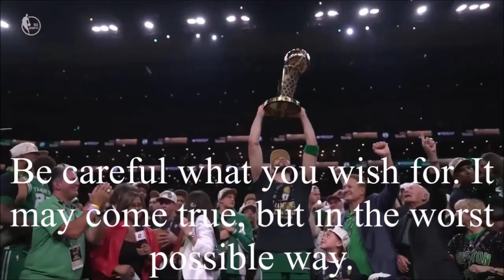The REAL Reason why the Boston Celtics won the NBA Championship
This is the REAL story of how the Boston Celtics won the NBA Championship this year! Enjoy!

Clips are owned by the NBA, TNT, and ESPN

Forever by Drake featuring Kanye West, Lil Wayne, and Eminem

Buy New Broom by Thomas Whythorne

Sicko Mode by Travis Scott featuring Drake

The Superman Theme by John Williams

Trophies by Young Money featuring Drake